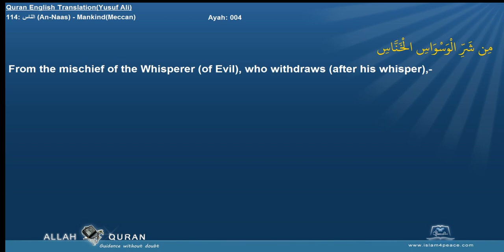Quran English Yusuf Ali Translation 114 الناس An Naas MankindMeccan Islam4Peace com